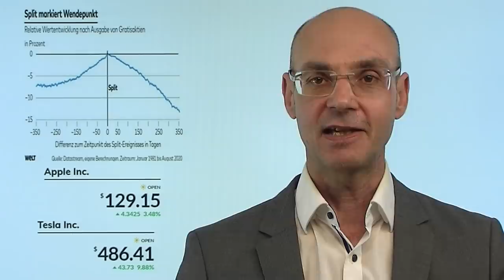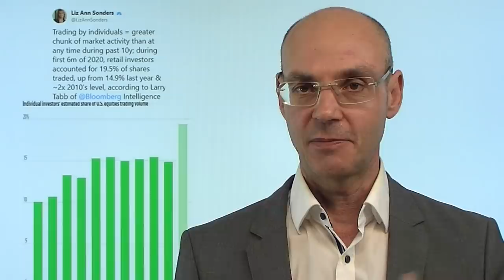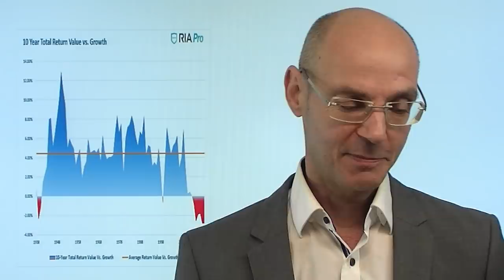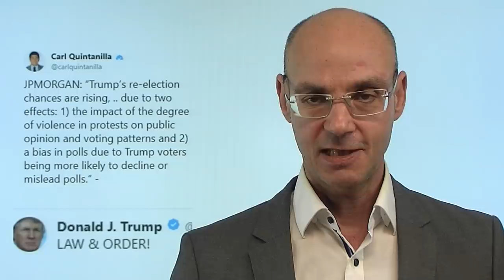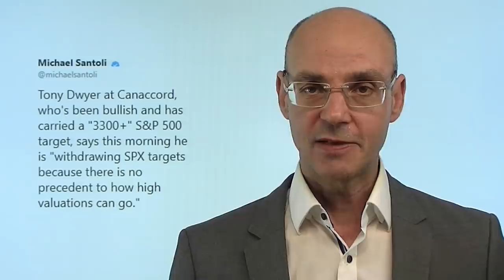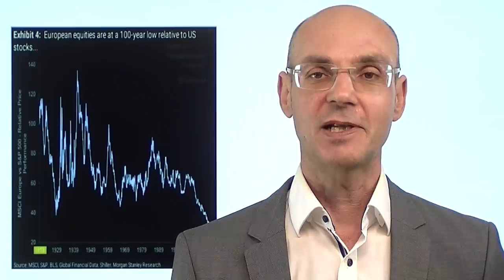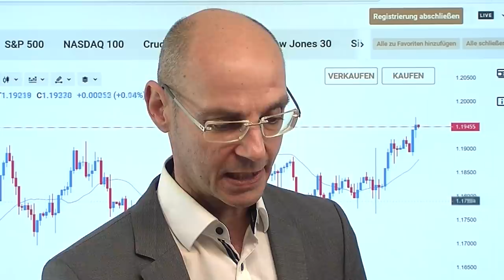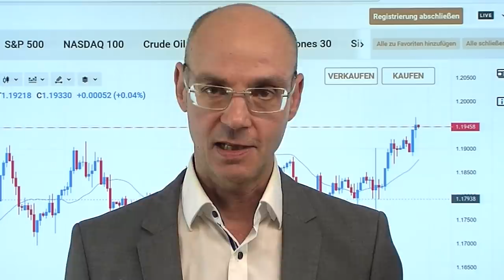Apple und Tesla - so schön günstig! Marktgeflüster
Die Aktienmärkte heute mit einem altbekannten Trend: während Indizes wie der Dow Jones und der Dax im Minus sind, steigen die Tech-Aktien - besonders Tesla (+9%)und Apple (+3,5%) nach dem heute erfolgten Aktiensplit. Alles spricht dafür, dass die wichtigen Aktienmärkte den besten August seit dem Jahr 1986 absolvieren. Unterdessen fällt der Dollar weiter (der Euro nähert sich der Marke von 1,20), während die Sieges-Chancen von Donald Trump laut neuesten Umfragen wieder deutlich steigen (was normalerweise den Dollar stützt). Auffallend ist, dass trotz tendentiell steigender Aktienmärkte auch die Volatilität steigt - möglich ist, dass sich größere Player am Markt gegen einen Rückschlag absichern wollen und daher Calls auf den VIX kaufen..